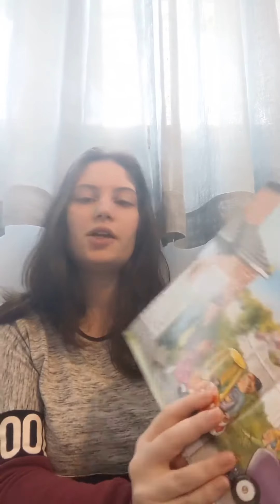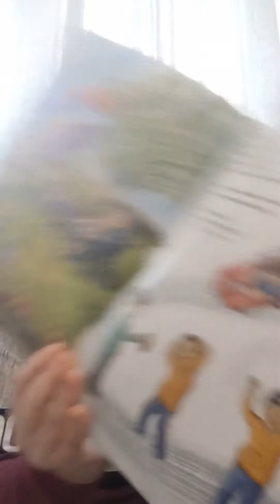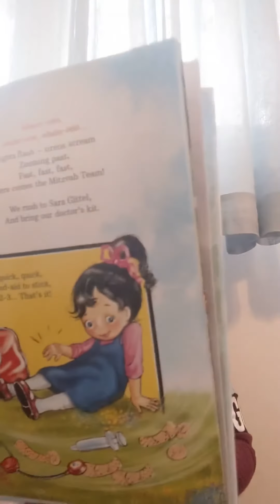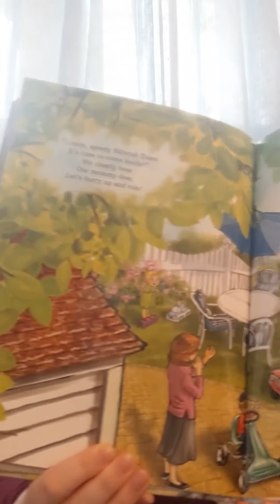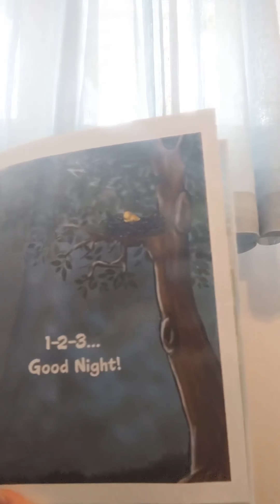Miss Channah reads here comes the matzah team